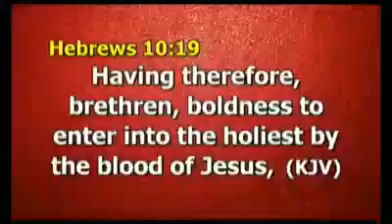DR PAUL ENENCHE PRAYS AGAINST KILLERS & THEIR SPONSORS IN NIGERIA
Dunamis church# paul enenche# Biafra news today# IPOB news# Nnamdi Kanu# Nigerian news# Breaking news# latest news# trending news# ruga news# fulani herdsman